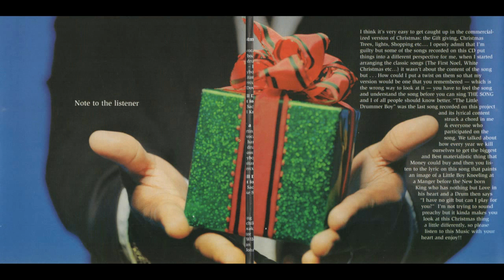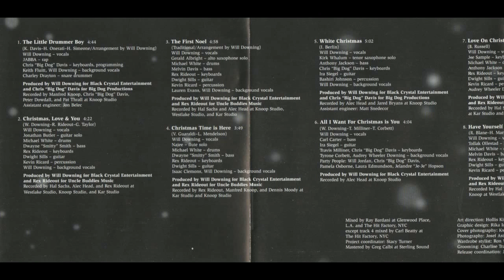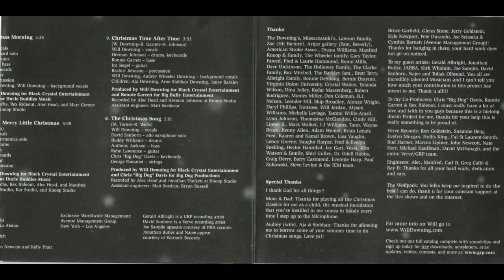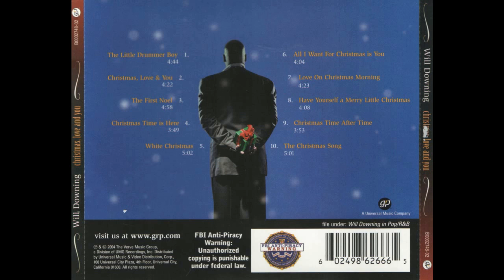Will Downing -Christmas, Love and You